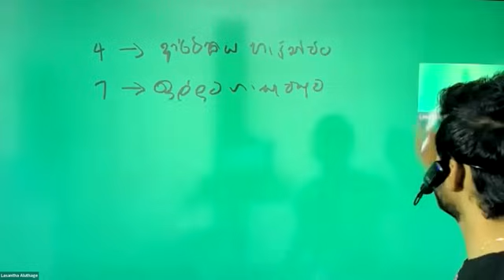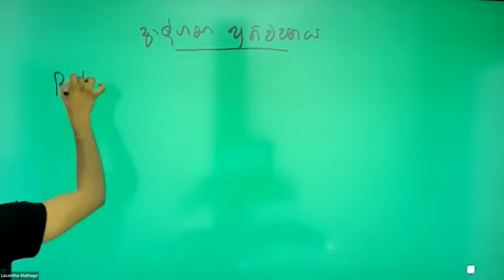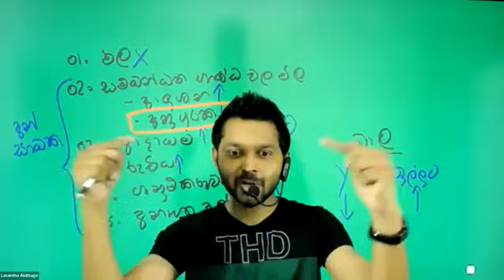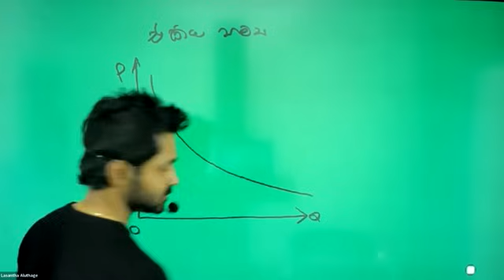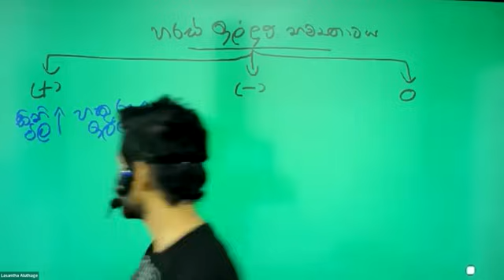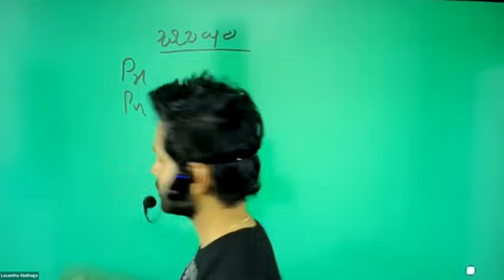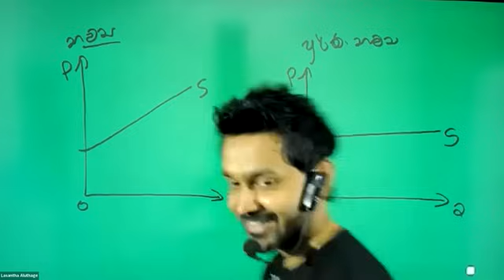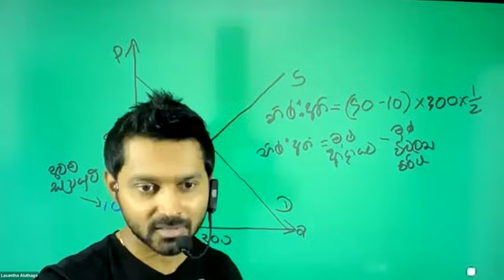ඉල්ලුම සහ සැපයුම පාඩම | පැය 1.5 න් ආවරණය කෙරෙන සම්මන්ත්‍රණය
අපගේ online econ පන්තියට සම්බන්ධ වීම සදහා whatsapp පණිවිඩයක් යොමු කරන්න
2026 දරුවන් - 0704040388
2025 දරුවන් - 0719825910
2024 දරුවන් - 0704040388